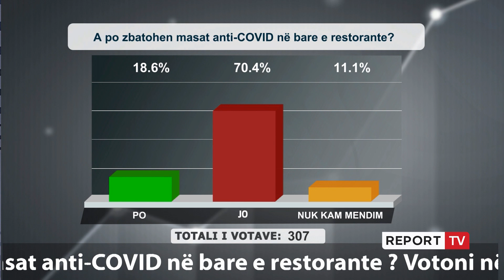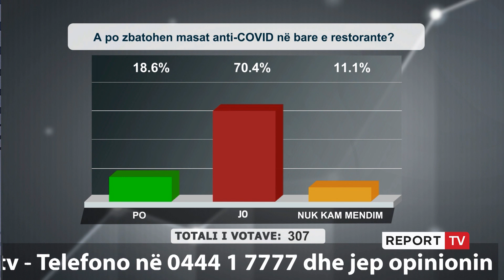Report TV- “Do arrijnë edhe 100 të vdekur në ditë”, habit qytetari: Unë Covid-in e kalova që në 1979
Në emisionin “ Shtypi i Ditës dhe Ju” në Report Tv një telefonues deklaroi se Covid është një virus i zakonshëm pasi njerëzit ndërrojnë jetë nga sëmundjet e tjera. Ai habiti duke thënë se vet e kishte kaluar koronavirusin që në vitin 1979 dhe paralajmëroi: “ Mos u çudisni kur të ketë edhe nga 100 të vdekur në ditë”.